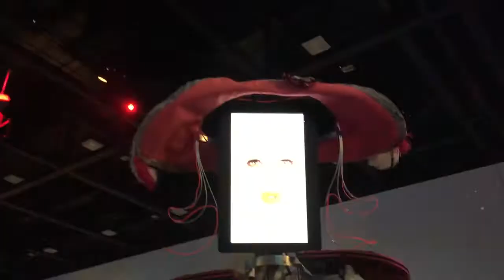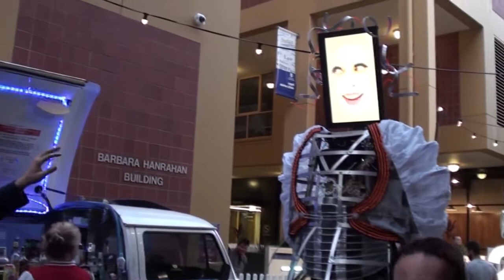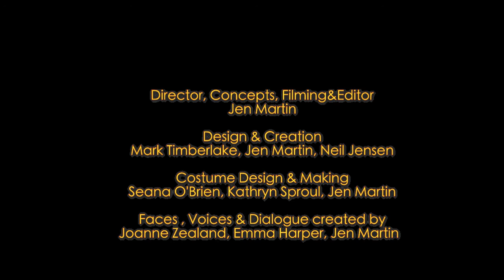Dream Police TV Head Giant Puppets - amazing futuristic roving act from South Australia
Based in Adelaide the Dream Police TV Heads are a high tech, robot like roving act of the future. With TV's for heads and pre-filmed comical footage, operators inside the "puppets" respond to audiences through programmed responses. Fun, surprising and stunning to look at, the TV Heads are best for evening performances.